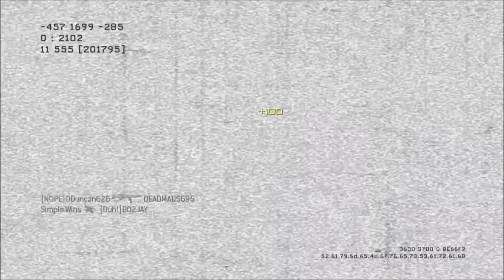MW3 - CM901 and How to Turn Around A Bad Game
Hey guys, in this video I talk about how to come back from a bad start to a game, the CM901.